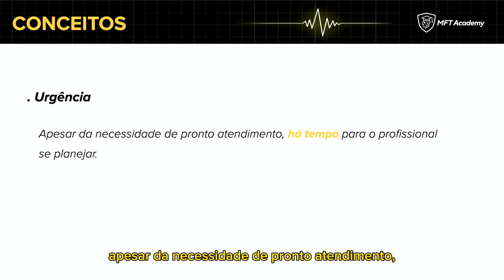Diferenças entre urgência e emergência!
Quer saber mais sobre nossos livros, cursos online e cursos presenciais de cirurgia em cadáveres frescos? Acesse